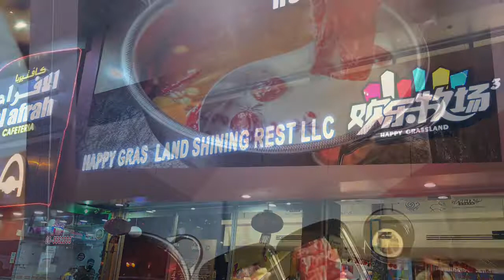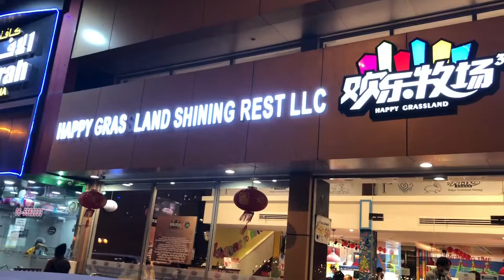Happy New Year To All 🎆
Welcome 2021 for a new hope. @AndreiTheGreat